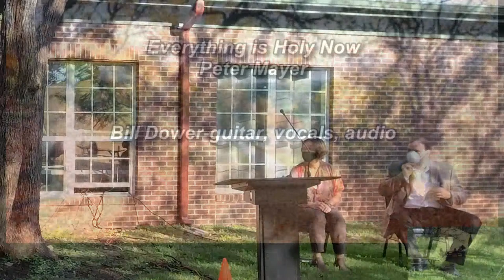Coloring Outside the Lines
Carrie Krause, Dir. of Lifespan Faith Development

Multiplatform – Outdoors and Livestreamed on Youtube, 9:30 am

Somewhere along life’s journey, most of us in the United States are taught that staying in the lines is valued, even when those lines are strangling us as individuals and a society. As we design our own lives, what are the questions we might ask that can lead us toward more joy and interdependence.